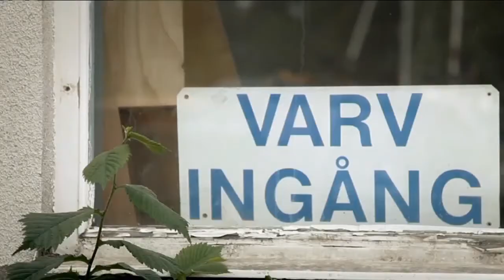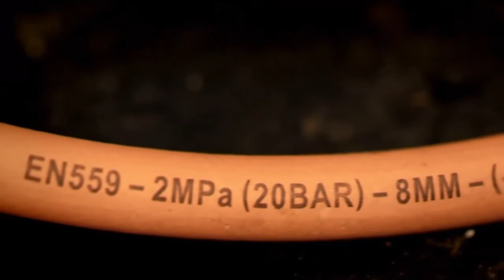Gasol i Fritidsbåt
Den här filmen riktar sig till dig som har gasol i din fritidsbåt. Filmen ger tips på vad du kan tänka på för att få en mer säker hantering av dina gasolinstallationer.